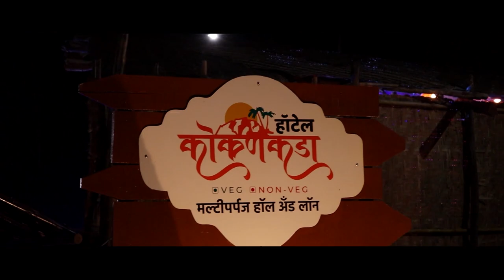शेतीसाठी दिवसा 12 तास वीज द्यावी यासाठी शेतकरी संघटना, पोलीस प्रशासन व महावितरणची बैठक पार